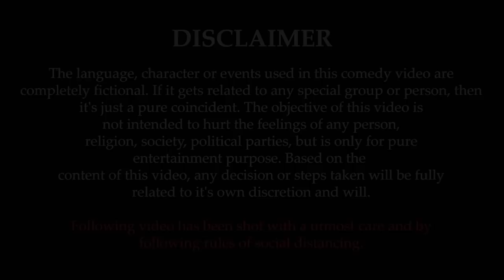Khaaja Ghar | Naatakai ho | New Show | Pilot Episode | Lekhmani Trital | Sita Neupane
Naatakai Ho is a brand new show by Nepgasm. The show presents stage drama, where  artists perform a comedy act on various situations.
"Khaaja Ghar" in the episode Lekhmani Trital goes to the restaurant, where he is irritated by the low on hygiene dimwit waiter potrayed by Sita Neupane .
Hope you guys like it. Please provide us the feedback  through the comment section .

If you have any concerns regarding the show please feel free to catch up with us through following links.

Media Partner
Khabar Hub